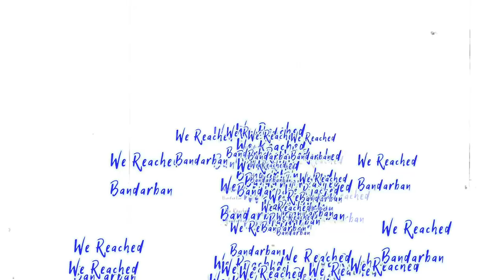Bandarban Tour part -3, হোটেলে যা করলাম!!ব্যাপক বিনোদন!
আমরা যাচ্ছি বান্দরবন।
বাংলাদেশ এর প্রকৃতি দেখতে আমি চেষ্টা করি প্রায় অনেক জায়গায় যেতে।

আশা করি আমার চ্যানেল কে সাবক্রাইব করে আমাকে আরও অনুপ্রেরণা জোগাবেন।

Hello! 💌   Assalamu Alaikum... My YouTube Family💞  Welcome To My YouTube Channel🔥 It's Me Ornob 🙋‍♂️  And You're Watching Ornob Blogs Official YouTube Channel 🖤  Please Don't Forget To  Subscribe The Channel And Press The Bell Icon✌ Like My Videos Comments And Share With Your Friend's For New More Videos🤝🇧🇩                                                                          Safe Riding ✊                                                     Happy Riding 🤝🏻🤝🏻🤝🏻